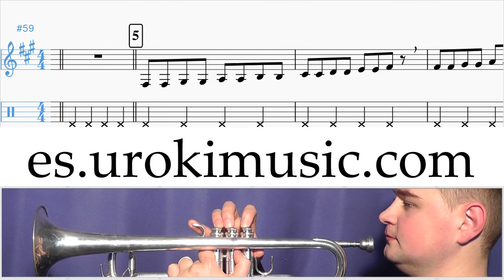Como Tocar Trompeta Pulcino Pio El Pollito Pio Parte#1 Clases Notas Musicales Tutorial Tablatura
Clases de música Como Tocar Trompeta Pulcino Pio El Pollito Pio Parte # 1. Parte # 1 contiene ejercicios. Estos ejercicios le ayudan a prepararse para la parte # 2. Clases Notas Musicales Tutorial Tablatura Maestro Escuela Cursos Colegio Capacitación Guía Formación Lecciones Enseñanzas Digitación